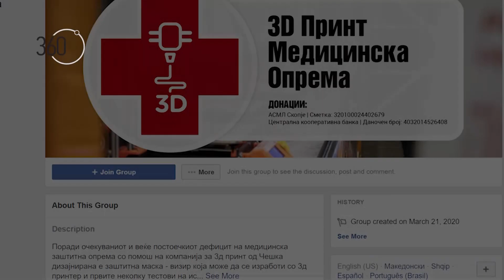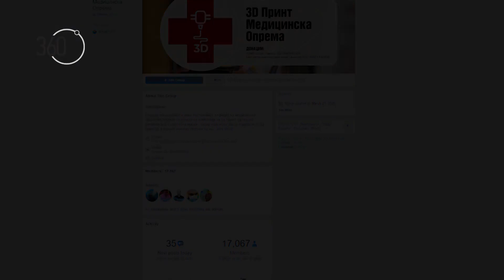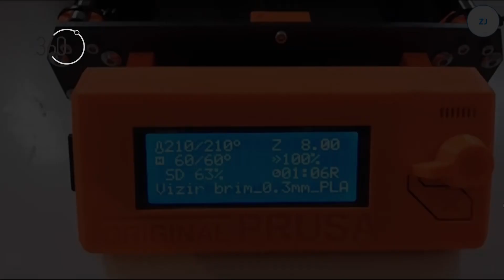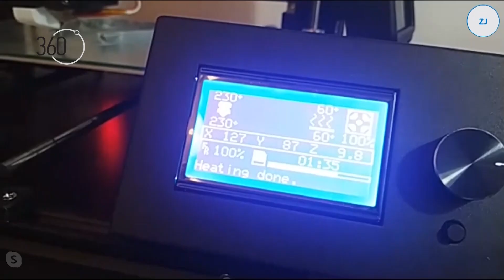360° Ентузијасти организирани на „Фејсбук“ произведуваат визир-маски за медицинскиот персонал